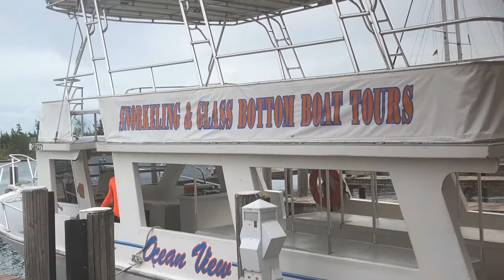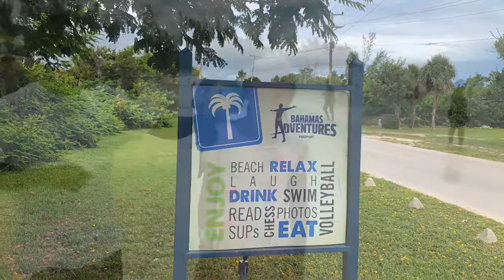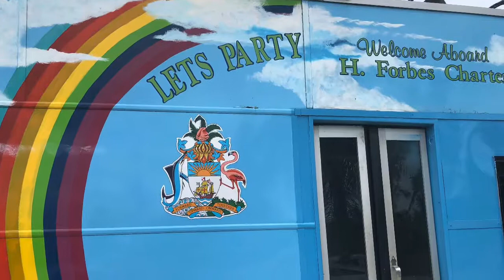Glass Bottom Boat Shore Excursion Grand Bahama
The glass-bottom boat tour shore excursion at Port Lucaya was a perfect way to end our Carnival Cruise vacation. The glass-bottom boat tour is located on the island of Grand Bahama in Freeport. The tour brought us to beautiful coral reef spots surrounding the island. We saw many sharks, fish, and other sea creatures while looking through the glass bottom. This is a must-do if you're in the Freeport area!

Watch other videos from Kendall's Bahamas adventures